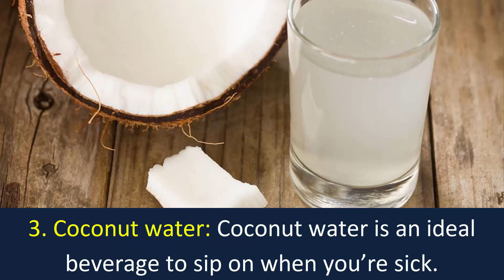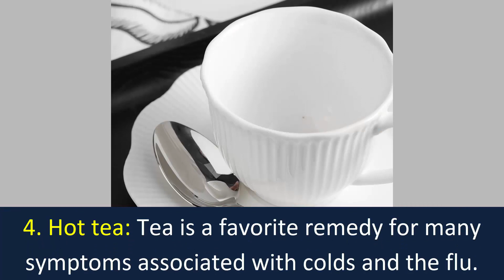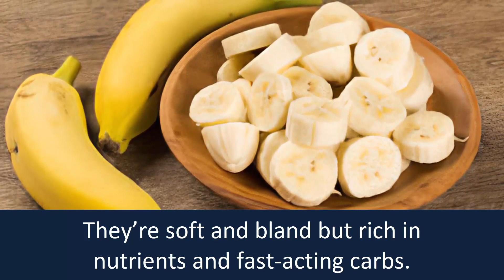6 Best Foods to Eat When You’re Sick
6 Best Foods to Eat When You’re Sick

1. Honey:
Honey's antioxidant and antibacterial properties help improve the digestive system and boost immunity.

2. Chicken Soup:
Chicken soup is a great food to eat when you have the flu. Compounds in chicken soup seem to work well together to boost immunity.

3. Coconut water:
Coconut water is an ideal beverage to sip on when you’re sick.

4. Hot tea
Tea is a favorite remedy for many symptoms associated with colds and the flu.

5. Citrus fruits:
While vitamin C, found in large amounts in citrus, can help reduce the length and severity of colds in both adults and children.

6. Bananas:
Bananas are a great food to eat when you’re sick. They’re soft and bland but rich in nutrients and fast-acting carbs.

Source: Some renowned websites from google like onhealth, healthline, foodndtv etc.